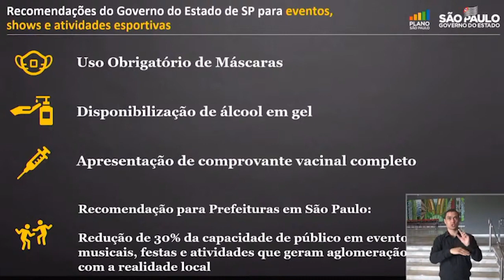Governo de SP recomenda limitar a 70% o público em eventos.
Após número de internados por Covid-19 dobrar no estado, o governador de São Paulo, João Doria (PSDB), recomendou que eventos esportivos, musicais e festas sejam realizados com 70% do público e mediante comprovante de vacinação.